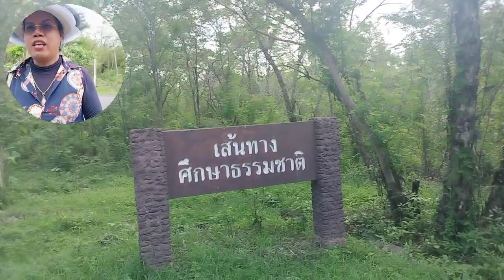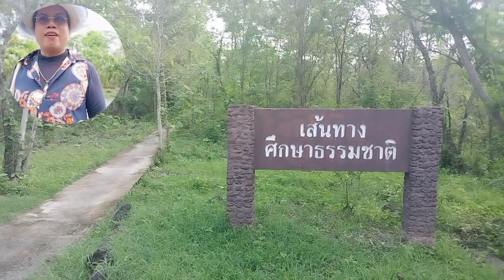ศึกษาและสะสม ประสบการณ์ผ่านเส้นทางธรรมชาติ surin thailand